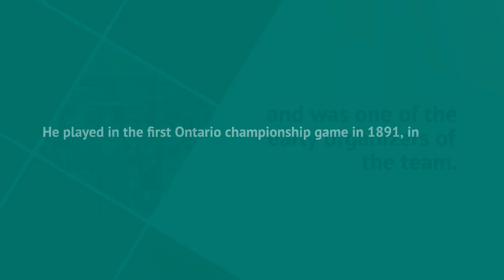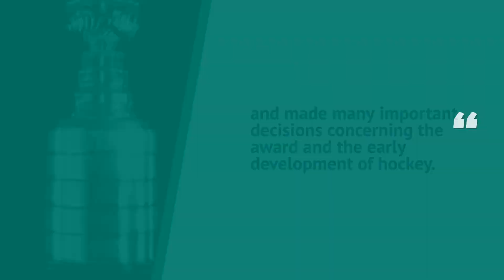56 years of the Stanley Cup - Philip Dansken Ross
Born in Montreal, Quebec on January 1, 1858, Ross was educated at McGill University and became a journalist, starting his career with the Montreal Star in 1879. He joined the Toronto Mail in 1882, before moving to the Toronto News in 1883. In 1886, he came to Ottawa as the Montreal Star’s Parliamentary Press Gallery correspondent.

Later that same year, he became co-owner of the Ottawa Journal with Alexander Smyth Woodburn. In 1891, he bought the paper from Woodburn and steered its fortunes for the next half-century. He was also involved in the founding of The Canadian Press, the newspaper association.

Ross’ sports career also started at McGill, where he was captain of the football team and was a sculling champion. After he moved to Ottawa, he played for the Ottawa Hockey Club, which was to become the Ottawa Senators, and was one of the early organizers of the team. He played in the first Ontario championship game in 1891, in which Ottawa beat Toronto, five to nothing. Ross also played on the Rideau Rebels, the team organized by the sons of Lord Stanley, the Governor General of Canada.

When Lord Stanley of Preston donated a challenge cup for Canadian hockey supremacy in 1893, he named Ross one of its trustees. Ross remained a trustee of the Stanley Cup for 56 years and made many important decisions concerning the award and the early development of hockey. His love of the game stemmed from his playing career.

Before his death, Ross delegated to the NHL “full authority to determine and amend…conditions of competition for the Stanley Cup…providing always that the winners…shall be acknowledged ‘World’s Professional Hockey Champions.’” Ross also found time to dabble in politics.

He served for 21 years as an Ottawa alderman, but was unsuccessful in his election campaigns for Mayor and Member of the Ontario Provincial Legislative Assembly.